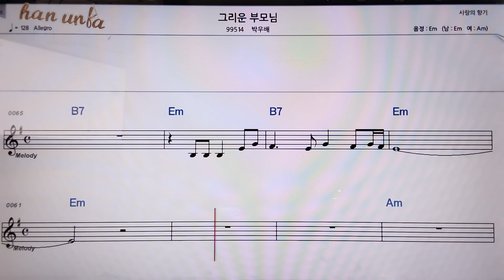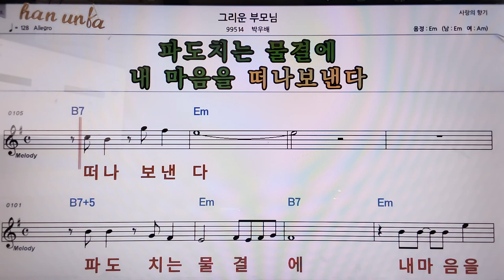그리운 부보님/박우배👍악보, 코드,가사,Karaoke*가라오케 반주